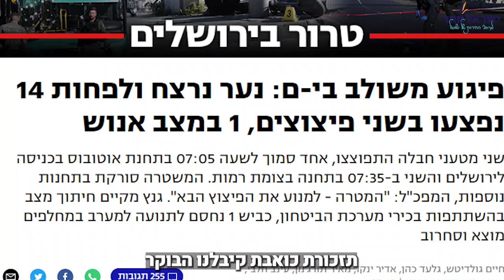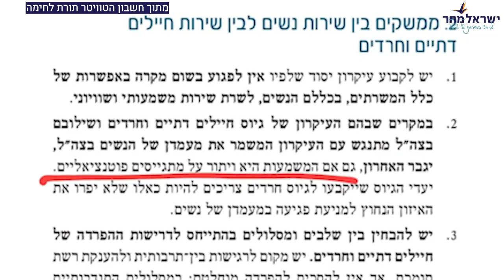הקם להורגך השכם להורגו | משה פייגלין בתגובה לפיגוע הבוקר בירושלים